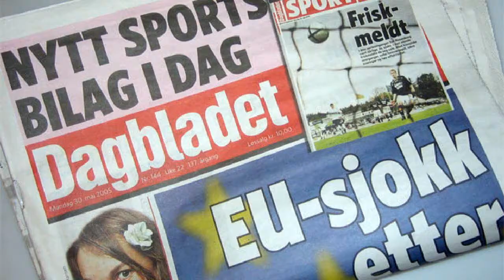Dagblad-bud film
Reklamefilm til Dagblad-Bud